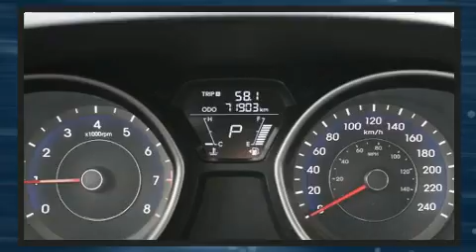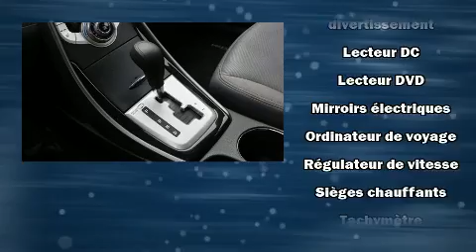2011 Hyundai Elantra GL BLUETOOTH+CRUISE+SIEGES CHAUFFANTS+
Les amateurs de conduite adorent la Hyundai Elantra 2011. Affichant un peu plus de 70 000 km au compteur, cette berline 4 portes met la priorité sur le confort, la sécurité et son côté pratique. Ce véhicule à traction possède une transmission automatique et un moteur 4 cylindres de 1,8 L. Hyundai a pris soin d'agrémenter l'intérieur d'équipement de premier plan, comme: sièges en cuir, l'ouverture automatique de la glace du conducteur, un compte-tours, des essuie-glaces intermittents, un afficheur de la température extérieure, phares à contrôle automatique, et plus. Les passagers arrière seront reconnaissants de la présence de chauffe-siège en hiver. Comporte une télécommande intégrée d'ouvre-porte de garage, une autre des options distinctives de ce véhicule. Le toit ouvrant à commande électrique permet de se rapprocher de la nature et d'humer l'air frais en un tour de main. La chaîne haute fidélité alimente 6 haut-parleurs, qui remplissent l'habitacle de voluptueuses ondes auditives. Hyundai a mis la sécurité des occupants au coeur de ses préoccupations avec les équipements suivants: coussins gonflables à l'avant, rideaux gonflables pour protéger la tête, système antipatinage, système d'assistance au freinage, un système antivol, et freins à disque aux 4 roues avec antiblocage. Pour plus de sécurité, l'entraînement est couplé à un système du contrôle dynamique de la stabilité. Voici un véhicule d'occasion certifié qui a passé haut la main l'exigent processus de certification de Hyundai, qui comprend une inspection rigoureuse en 150 points! Il n'y a qu'une chose qui nous satisfait: surpasser les attentes de chacun de nos clients. Passez nous voir ou appelez-nous pour obtenir plus d'information.